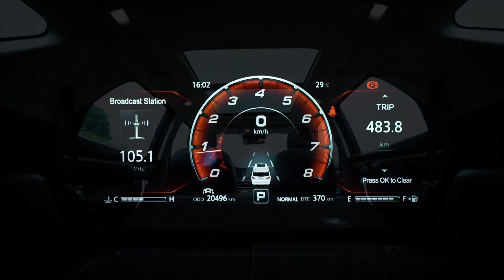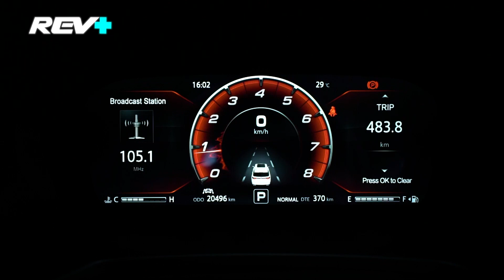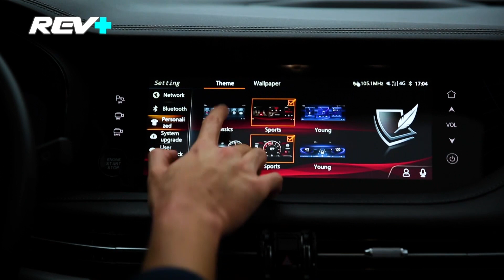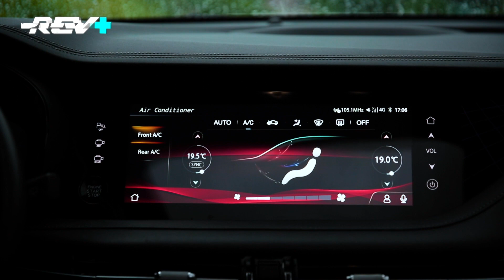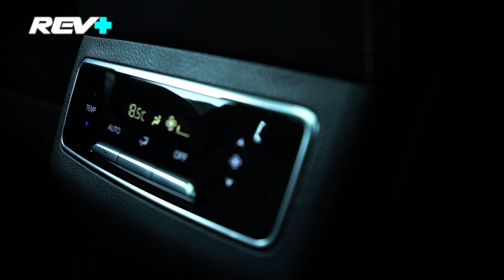Rev Reviews: 2021 Changan CS95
In the past decade, Japanese and European brands have dominated the ultra-popular Crossover segment but a new wave of carmakers are looking to change the status quo.

Following in the footsteps of Geely and Maxus, a new player has entered the 7-seater arena - the 2021 Changan CS95.

Does Changan’s flagship SUV have what it takes to pry you away from the usual favorites?

Find out as Migs Bustos drives the 2021 Changan CS95 on Rev.